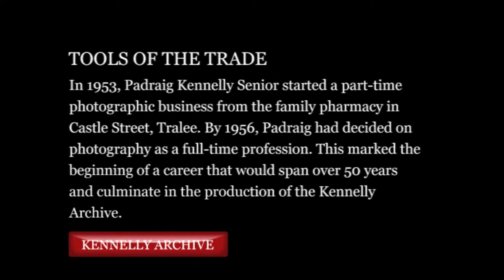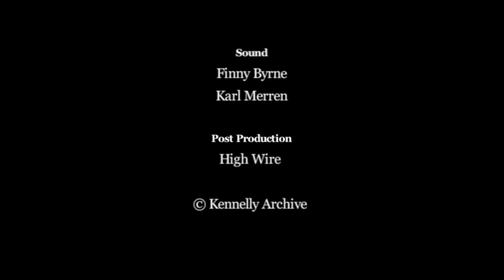Tools of the trade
Photographer Padraig Kennelly describes the cameras he used in his 50-year career in County Kerry, Ireland. He discusses the modifications and innovations he needed to implement when photographing in difficult conditions like dance halls. He recalls buying a transmitter for sending photos and how he got shots of a dramatic hijacking incident in Shannon Airport.